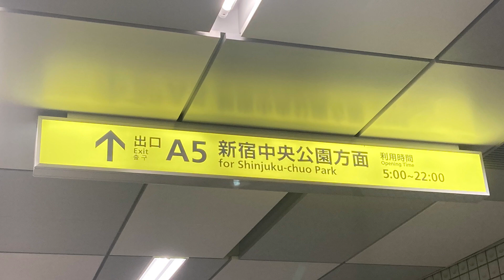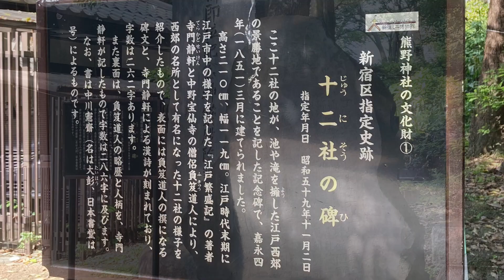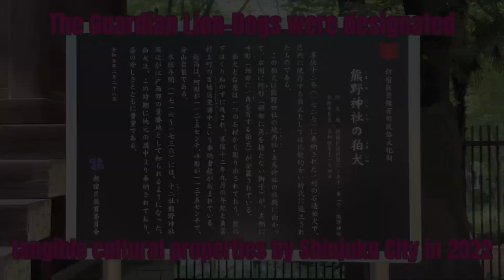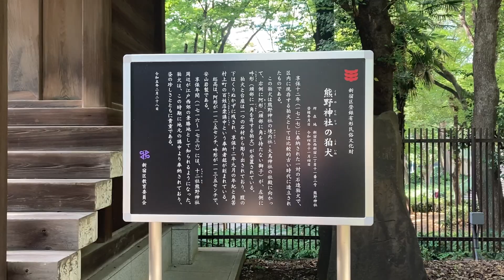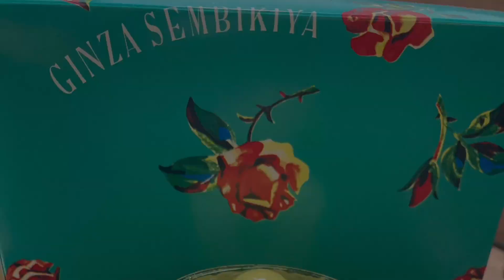【東京女ひとり旅】新宿 十二社熊野(じゅうにそうくまの)神社と新宿中央公園 Juniso Kumano Shrine ＆Shinjuku Central Park, Tokyo, Japan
皆様、ご機嫌よう。

久しぶりに、レクシィの東京散歩をお届けします。

世界一位の乗降客数を誇る新宿駅の西側には、高層ビルが立ち並でいますが、そのような中に、十二社熊野神社がご鎮座されていると聞いて、初めてお参りさせていただきました。

2011年に､サッカー女子日本代表チーム、なでしこジャパンが優勝した時、こちらの八咫烏のお守りを身に着けていたそうです。

熊野神社と言えば八咫烏（やたがらす）! 日本の神話に登場する、3本足の烏で、熊野におわす神様のお使いと言われています。
神話では、神武天皇が日本を収めるために戦った時、この八咫烏が、熊野の山中で進軍の道案内をしたところ、見事に勝利をおさめることができたとか。ゆえに、導きの神様・交通安全の神様としても、崇敬を集めています。

最寄り駅は大江戸線の都庁前駅。階段を上ると、そこは新宿中央公園です。
とても暑い日だったので、思わず、噴水に引き寄せられてしまいましたが、何とこれが「新宿ナイアガラの滝」でした!!日本では、色んな場所でナイアガラの滝を目にする気がします。「滝と言えば、ナイアガラ！」なのですね。

公園を抜けていくと、十二社熊野神社が見えてきます。
全国に熊野神社は、3000社以上あるそうですが、こちらは、新宿の総鎮守の一つに数えられています。

1403年に中野長者と呼ばれた鈴木九郎が、故郷の熊野三山（紀州、現在の和歌山県）から十二所権現を勧請したのが始まりだそうです。

ところで、十二社は「じゅうにそう」と読むそうです。現在では、神社名とバス停留所の名前のみに、かつての地名として残っています。

江戸時代中期には、社殿と共に周辺も整備され、滝や池のある風景は、浮世絵に描かれるほど、大いに賑わったそうです。
20世紀中ごろまでには、ほとんどの池も滝も埋め立てられてしまいました。境内社の弁天社が、池や滝の名残となっています。

境内では他に、珍しい形の狛犬など、新宿区指定の史跡の数々を見学することができました。

新宿中央公園も、今回初めて散策しました。アジサイが満開を迎えており、様々な色合いを楽しむことができました。花壇の花々も、暑さに負けないように、健気に咲いていました。違う季節にも、この公園に遊びに来てみたいです。

今回も忘れずに、美味しいものを紹介しています。旬の果物を使った、季節限定スイーツです。お見逃しなく！

それでは、一緒に参りましょう！

今回の動画では、ナレーションで、VOICEVOX 様の
VOICEVOX：ずんだモン ちゃん と 春日部つむぎ ちゃん と 青山龍星さん に御協力頂きました。

This time Lexi introduced Juniso Kumano Shrine and Shinjuku Central Park in Shinjuku, Tokyo Japan.

She didn’t know that this shrine was located in the urban area surrounded by skyscrapers.

The shrine became famous for the lucky charm of “Yatagarasu”, the sacred crow.
The Japan Women’s National Football Team had the lucky charm of the shrine, shaped after “Yatagarasu” when they won the FIFA Women’s World Cup in 2011.

The original shrine was built in 1403 by Suzuki Kuro. He brought the deities in his hometown, Kishu (Wakayama Prefecture) to Edo (Tokyo) due to express his faithfulness to Kumano Gongen.
300 years later, the shrine and surrounding area were designed with ponds and waterfalls that were the part of water supply, too. The area became popular for the picturesque landscapes.
As time goes by, the ponds and waterfalls were buried.

There are more than 3000 Kumano Shrines in Japan.
Kumano is located in Kishu where is the sacred place of the tale of Japan’s beginning as a nation.
According to the myth, Jimmu, the descendent of sun goddess Amaterasu, came down from the heaven to launch the war to become the first emperor. Jimmu and his troops won the war after their journey through the Kumano Mountains under the route guidance of the messenger, a sacred three-legged crow named Yatagarasu.

Believed as an excellent navigator, Yatagarasu is depicted on the emblem of the Japan Football Association. They may hope the crow guides for the victory.

Since the shrine and the park are in neighbourhood, people enjoy them as the oasis to escape from the artificial city environment.
It was the 1st time for Lexi to take a walk in the park. She enjoyed the gentle breeze from the fountain and taking pictures of colourful hydrangeas.

BTW, she noticed that many designed waterfalls were named “Niagara Falls” in Japan.
In Japan, Niagara Falls might be the representative of the waterfalls, isn’t it? Or are there any special reasons? Please let us know if you know why?

She never forgets to introduce delicious Japanese fruits confections. Don't miss it!

Are you ready for walking together?

当チャンネルの内容盗用やコピーはご遠慮下さい。
Reproducing all or any part of the contents in our YouTube channel is strictly PROHIBITED. Thank you very much for your respect.